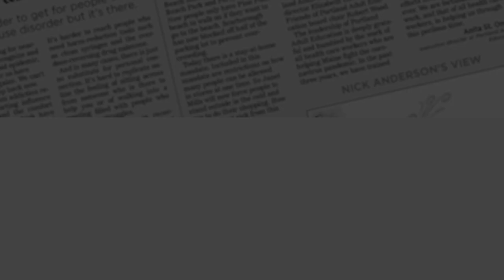This Date in Maine History - April 23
Maine expert Bill Green shares a story about World War Two.